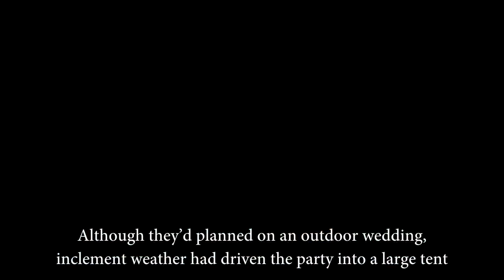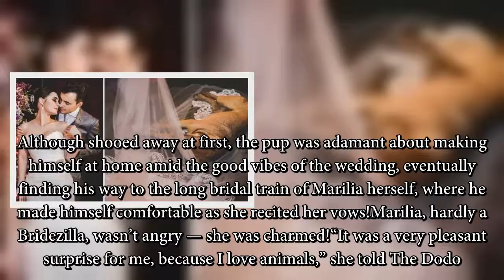Dogs Are Awesome | Stray Dog Crashes Wedding And Gets Adopted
Follow The Animal Vines

Do you like to post animal clips? Submit your animal clips and we'll put them in our compilations !